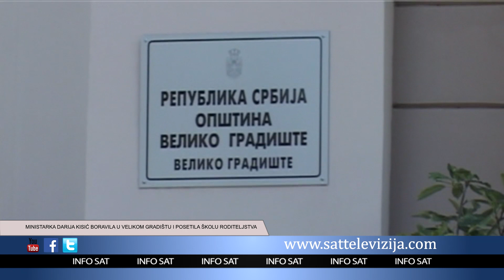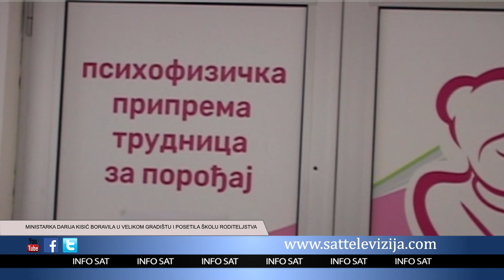MINISTARKA DARIJA KISIĆ BORAVILA U VELIKOM GRADIŠTU I POSETILA ŠKOLU RODITELJSTVA